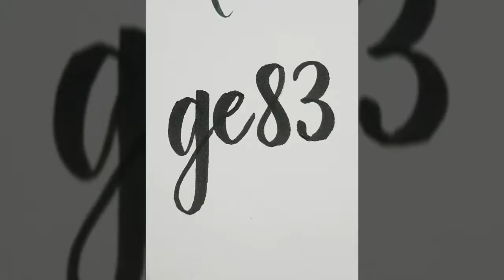Thanks for my 2018 season🏁 Team Pocketfull👌 MotoScoot Kawasaki Iloilo Kawasaki Krib Libis Kawasaki